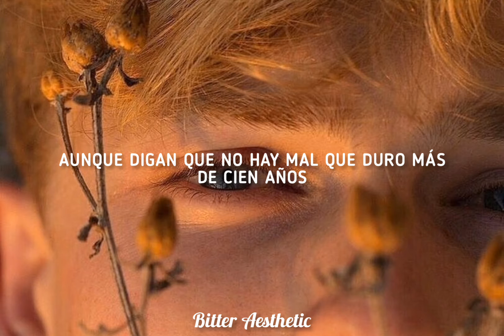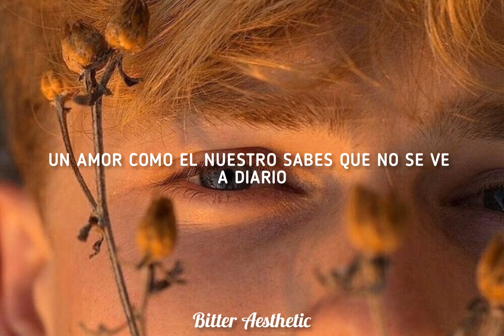Carlos Rivera & Maluma - 100 Años - |Letra